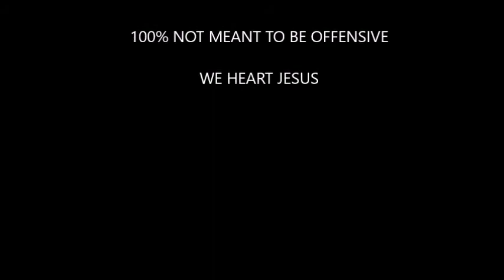Elizabeth Stuart Phelps vs The Church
Made for an English project

Absolutely 100% not meant to be offensive

The main character in "The Gates Ajar" is upset with her priest when she is told that she will never see her dead brother again. She turns away from Traditional Christianity and falls into the arms of Spiritualism. In the end, finds her faith again and is not mad at the church.

This is a parody of the story.